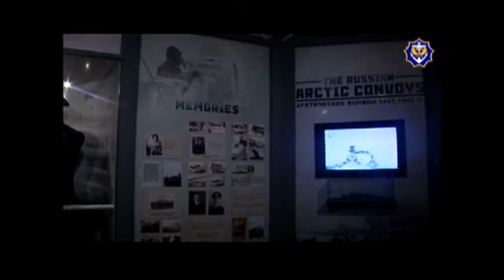Opening of Russian Arctic Convoy Display SA Naval Museum 2016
The opening of the Russian Arctic Convoy Display at the South African Naval Museum in 2016.